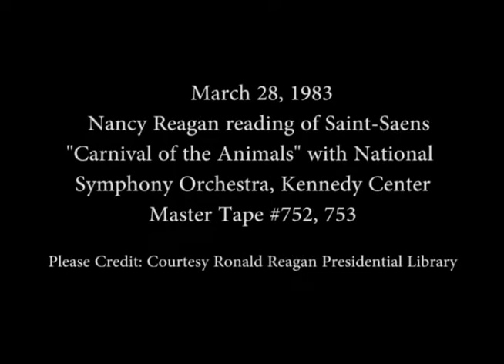Nancy Reagan reading "Carnival of the Animals" at the Kennedy Center on March 28, 1983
Full Title: Nancy Reagan reading of Saint-Saens "Carnival of the Animals" with the National Symphony Orchestra at the Kennedy Center in Washington, DC on March 28, 1983

Transcript: N/A

Production Date: 3/28/1983

Access Restriction(s):Unrestricted
Use Restriction(s):Unrestricted